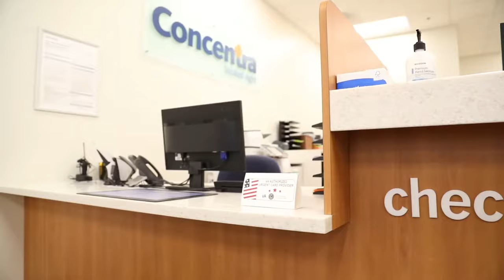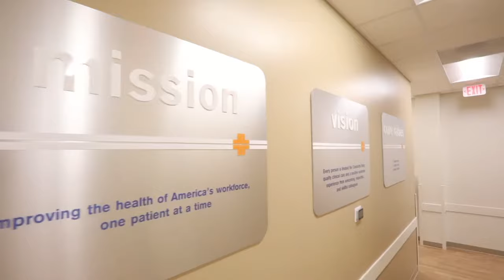STEP INSIDE: Concentra Signature Medical Center Walk-through